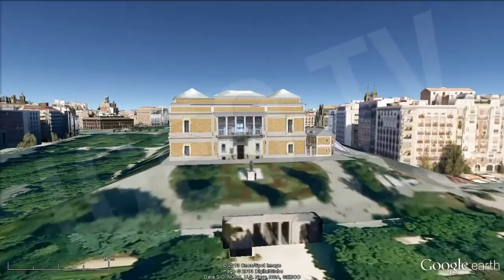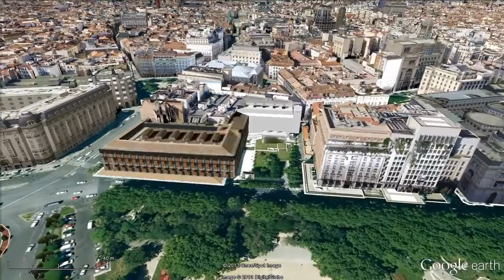Museo del Prado, Reina Sofía y Thyssen, Paseo del Arte en Madrid [IGEO.TV]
El Triángulo del Arte en Madrid lo conforman estas tres ubicaciones: Museo del Prado, Reina Sofía y Thyssen.

Museo del Prado

En la Milla de Oro de Madrid, la joya de la Corona, sigue siendo el Museo del Prado, un lugar en el que Eugenio d'Ors pasó tres horas (y lo contó en un libro). No es tiempo suficiente para descubrir todos sus tesoros. En su sanctasanctórum, la Sala XII, cuelga «Las Meninas», mucho más que un cuadro. El Prado es la Casa de Velázquez y en ella habitan sus obras maestras: «Las Lanzas», «Las Hilanderas»...

Pero el maestro sevillano se halla en la mejor compañía: Goya (el «Retrato de la Familia de Carlos IV», las «Majas», «Los fusilamientos del 3 de mayo», las pinturas negras...), Tiziano («Carlos V a caballo en Mühlberg»), El Bosco («El Jardín de las delicias»), Van der Weyden («El descendimiento»), El Greco («El caballero de la mano en el pecho»), Rubens («Las tres Gracias»), Fra Angelico («La Anunciación»), Durero («Adán y Eva»), Rafael («El cardenal»), Tintoretto («El Lavatorio»), Antonello da Messina («Cristo muerto sostenido por un ángel»)...

A ambos lados del Triángulo del Arte en Madrid se ubican el museo Reina Sofía y el museo Thyssen.

El museo Reina Sofía va mudando poco a poco su piel. Su sede habitual (antiguo Hospital de San Carlos) fue ampliada por Jean Nouvel en 2005. Un proyecto que, pese a costar 92 millones de euros, no termino de convencer por romper con la estética neoclásica del edificio.
Aunque es un museo joven (se inauguró como museo nacional en 1992, pero ya en 1886 funcionaba como centro de arte), se ha consolidado como uno de los grandes museos de arte moderno y contemporáneo del mundo. Su bandera, el «Guernica» (el deseado) de Picasso, que llegó a España en 1981 (se expuso en el Casón) y desde 1992 cuelga en el Reina Sofía.

Hay largas colas a diario ante el museo para admirar la gran antológica que le dedica a uno de sus puntales. Y es que Picasso, Dalí, Gris y Miró son un póquer ganador. De estos cuatro artistas el museo atesora importantes colecciones. Cabe destacar obras como «El gran masturbador», de Dalí; «Mujer en azul», de Picasso, y las tres mejores esculturas del malagueño: «El hombre del cordero», «Mujer en el jardín» y «La dama oferente».

El Reina Sofía ultima la reordenación de sus colecciones. La fotografía y el cine se han hecho un hueco importante. Con un recorte en su presupuesto público de un 25% este año, el Reina Sofía se ha convertido, al igual que el Prado, en ente público y ha creado una fundación en la que hay importantes coleccionistas. El museo cuenta con otras sedes para exposiciones temporales (los Palacios de Velázquez y Cristal del Retiro). Ha recibido importantes donaciones (como el archivo Capa de la Guerra Civil española) y préstamos (colección Phelps de Cisneros).

Queda para la historia la pérdida de una relevante pieza de su colección: una escultura de Richard Serra de 38 toneladas, «Equal-Parallel/Guernica-Bengasi». Se le perdió la pista en unos almacenes de Arganda del Rey. El artista la rehízo y hoy se exhibe, resucitada, en una de sus salas.

Museo Thyssen-Bornemisza

En 1992 se inaugura el Museo Thyssen-Bornemisza, con el préstamo de 775 obras de la colección del barón Thyssen, una de las mejores colecciones privadas del mundo. Un año después la adquiere el Estado por 350 millones de dólares (estaba valorada entre 1.000 y 1.500 millones) en una operación en la que su esposa, Carmen Cervera, jugó un papel decisivo.

La baronesa cedió al Estado unas 240 obras de su colección durante 11 años, de forma gratuita. Préstamo que se ha renovado ya tres años más. Sigue siendo una incógnita el futuro de la colección, que cuenta con tesoros como «Mata Mua», de Gauguin. Con la pérdida del patrocinio de Caja Madrid, el Thyssen busca, al igual que el Prado y el Reina Sofía, cómo atrapar a poderosos empresarios, que están entrando en sus Patronatos.

Ver Vídeo Museo del Prado: Las 3 Gracias, Fusilamientos del 3 de mayo, Las Meninas: